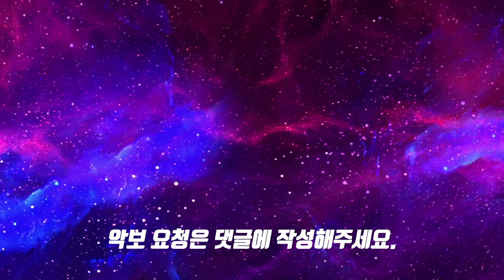Lady Gaga - Look What I Found [영화 스타 이즈 본 OST]ㅣ드럼연주ㅣ드럼커버ㅣ드럼악보